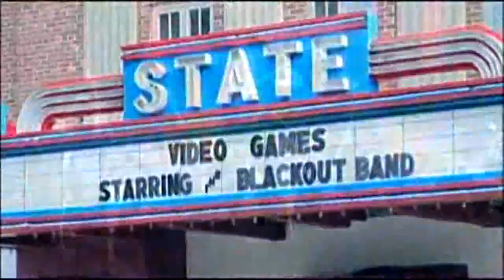Black Out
Metal music by Metal Jonus : Music by Metal Jonus